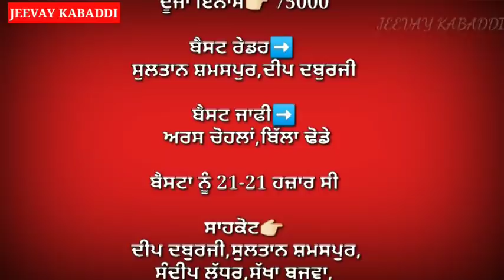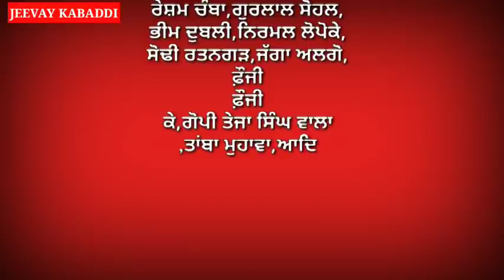FATEHABAD (TARANTARN)Live Kabaddi Tournament Result।। Sultan mela ਲੁੱਟ Gea।।Shahkot Winner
A big kabaddi tournament was played at Fatehabad village
final was between Shahkot Lions vs Chohla Sahib
 This tournament was live on kabaddi365.com and kabaddi junction
 Best Raiders were Sultan Sounspur and Deep daburaji
 Best stopper Were Arsh Chohla and Sony (billa) dhode

jagga chitti , jagga kabaddi player, ਜੱਗਾ ਚਿੱਟੀ।
 51000 da jaffa, kabaddi live , kabaddi news kabaddi king, kabaddi update,, kabaddi tournament,
kabaddi update
kabaddi match
 kabaddi cup
 Circle style kabaddi
 jodha Surkhpur
 Jaggu saidowal
 Yadha surkhpur, kabaddi news
Kabaddi cups results
 Yodha Ghaas
 khushi duggan
 Kabaddi update